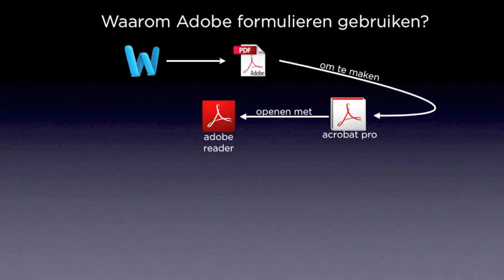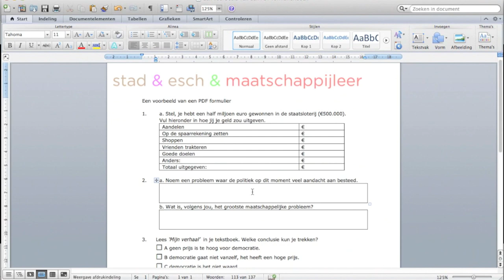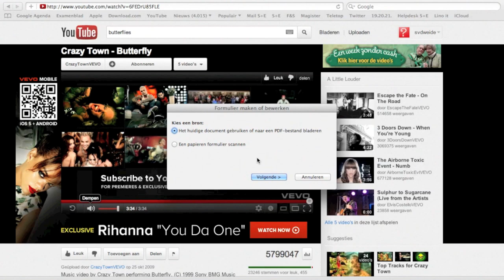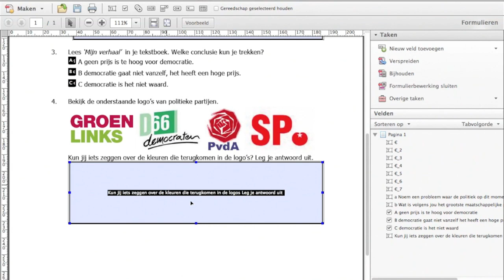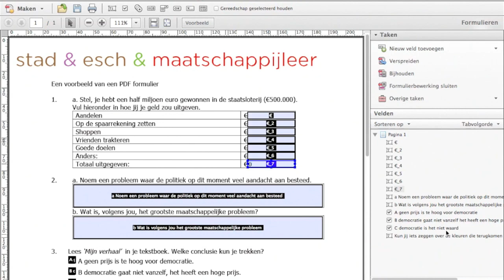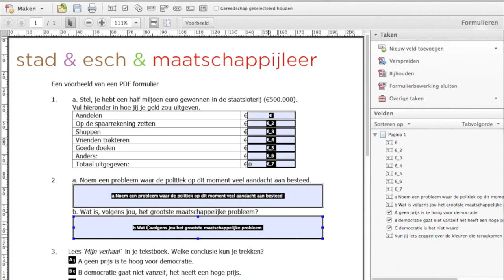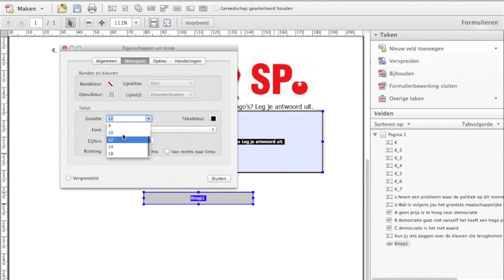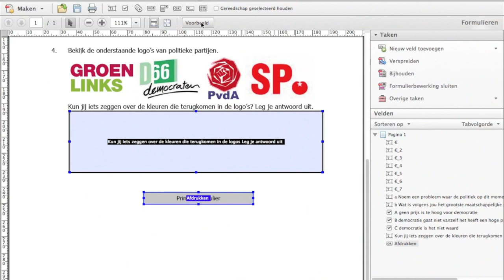van Word naar Adobe PDF formulier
Waarom werken met PDF formulieren?
En hoe maak ik een formulier met als basis een Word document?